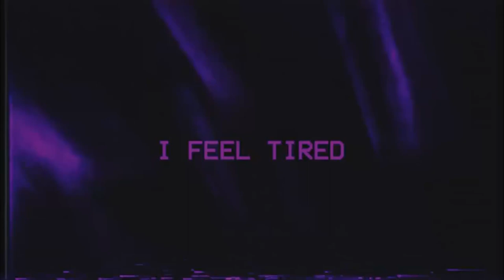L3T M3 DI3 - HΔTΞ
Non-commercial organization.  All music is used as a reference.